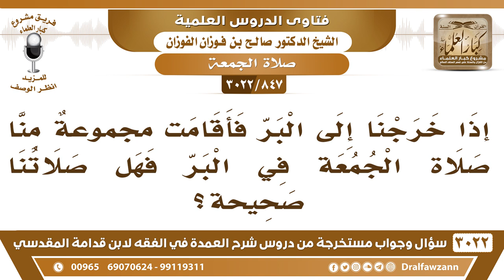[847 -3022] إذا خرجنا إلى البر فأقامت مجموعةٌ منا صلاة الجمعة في البر فهل صلاتنا صحيحة؟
-"[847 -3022] السؤال: إذا خرجنا إلى البر فأقامت مجموعةٌ منا صلاة الجمعة في البر فهل صلاتنا صحيحة؟
الجَوَابُ: لا، لا صلاتكم ولا صلاتهم لا تصلون جمعة في البر، الجمعة إنما هي في الحضر وفي البلد ما تصلى في البر، نعم. بعضهم يقول: يوم الجمعة ما علي إلا ركعتين، يعتبره جمعة أو ظهر ما علي إلا ركعتين، لا عليك إذا صليت الجمعة مع الناس لا بأس في الجامع أما إذا لم تصلها مع الناس فيجب عليك في الظهر يجب عليك صلاة الظهر نعم.
للاشتراك في قناة الشيخ صالح الفوزان

للاستفسار والإقتراحات والدعم
رئيس الفريق
لمشروع كبار العلماء